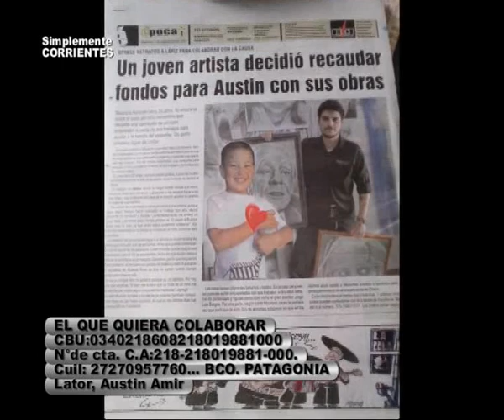AUSTIN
Se realizara otra rifa solidaria para AUSTIN, que debe ser operado en Buenos Aires . . .